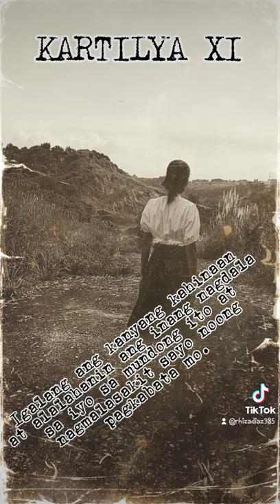museo de filipino tiktok challenge (as Gregoria de Jesus)